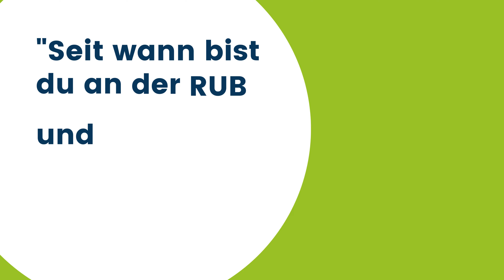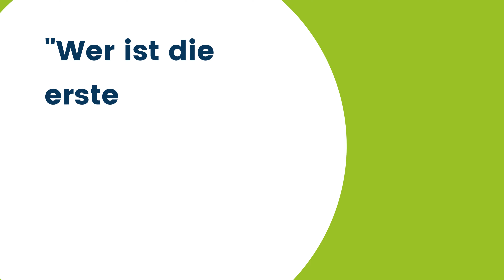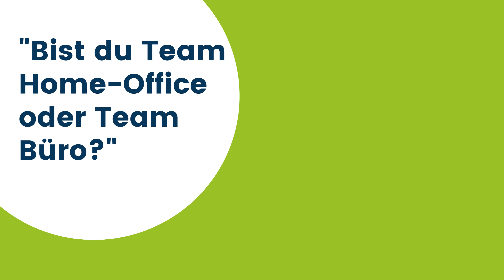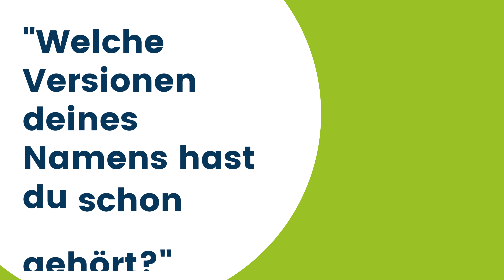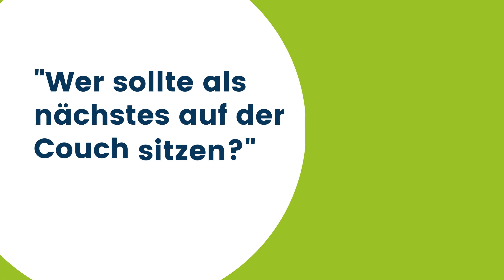PSE persönlich #6 - Lucien Kemper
In unserer YouTube-Reihe PSE persönlich stellen wir euch die Personen in der PSE-Geschäftsstelle näher vor. Dabei lernt ihr sie von ihrer persönlichen Seite näher kennen.

In Folge #6 ist Lucien Kemper aus dem Projekt ReThinking Education unser Gast.

Copyrigth 2022: Professional School of Education, Ruhr-Universität Bochum